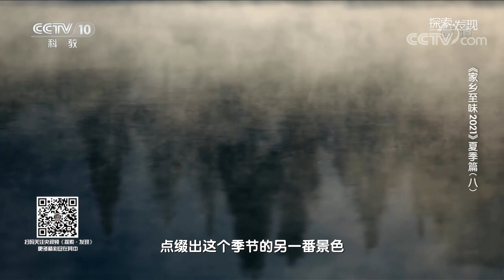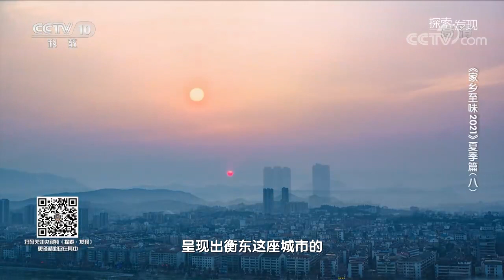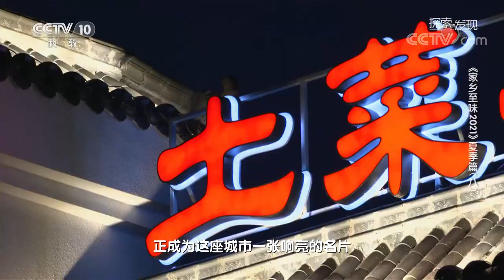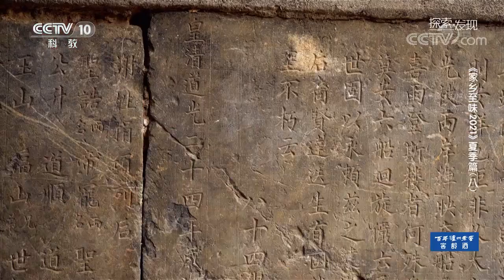辛辣味重的湘菜究竟有何魅力？搭配着衡东三宝 香甜辛辣 带来味蕾的刺激《家乡至味2021》夏季篇 | 美食中国 Tasty China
■□节目简介■□
《家乡至味2021》夏季篇是一部以寻找传统饮食文化，真实记录美食制作工艺的纪录片 ，重点在于发掘优秀的历史传承，弘扬我国灿烂的民族传统文化，保护丰富的非物质文化遗产。